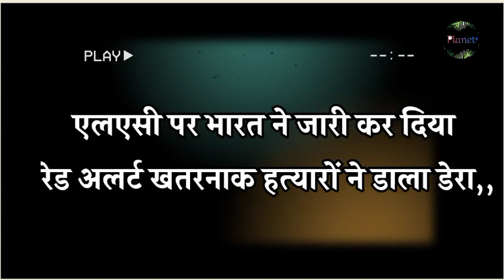बिपिन रावत का बड़ा ऐलान, चीन का खात्मा -- planet4 - RJ